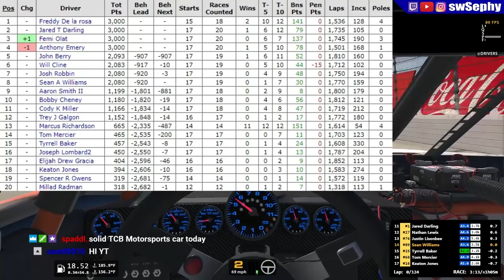NORC Season 7 Race 20 (Championship Finale) | Xfinity Cars @ Chicagoland | iRacing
NORC season 7 race 20. Xfinity Cars at Chicagoland. Final race of the season. It was mostly clean and was full of close, hard racing throughout.

Thinking of joining iRacing? Sign up with this link!